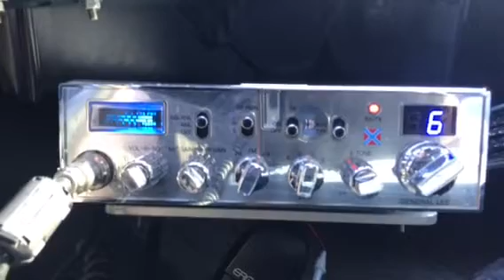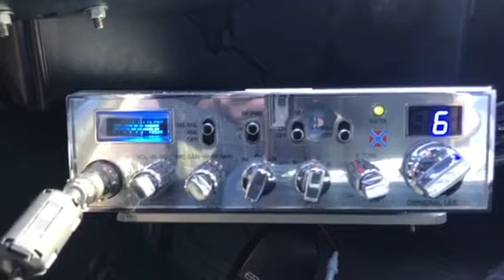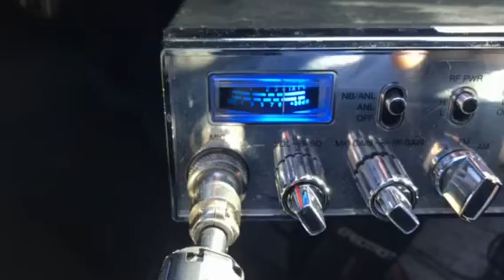505 Hawaiian Punch, 313 TX and Switch Blade barefoot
Light conditions and my hearing is getting bad.